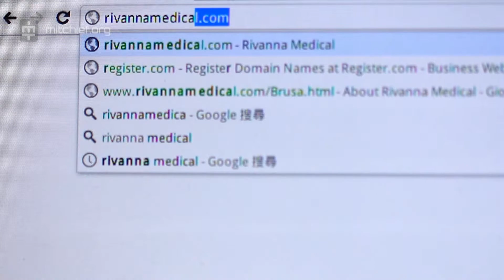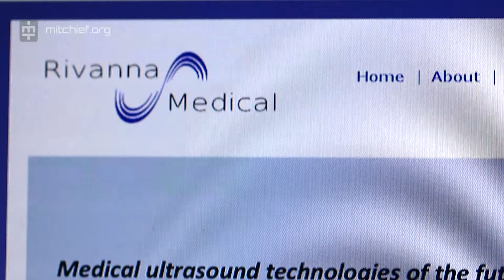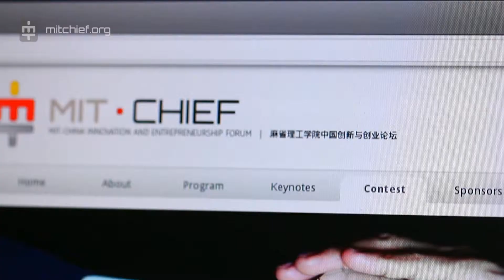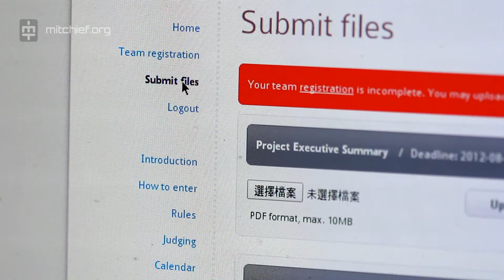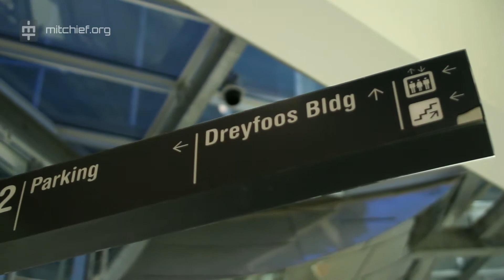Giorgio Brusa | MIT-CHIEF Business Plan Contest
Giorgio is the CEO of Rivanna Medical. He formulates Rivanna's business strategy and communications with investors and the public. Giorgio leads market research, networking, and negotiations for the company. Giorgio's passion for healthcare and entrepreneurship started in the late 1990』s when he helped his father start a company in the dermatology space. His interests in the field continued while attending Bocconi University (Università Bocconi), where Giorgio worked full-time for a pharmaceutical company. After graduating from Bocconi University, he joined Cross Border, a premier Italian middle market investment bank, where in less than three years he was promoted twice, becoming a senior associate. Giorgio's interests in new technology and healthcare are the inspiration behind his involvement with Rivanna Medical.